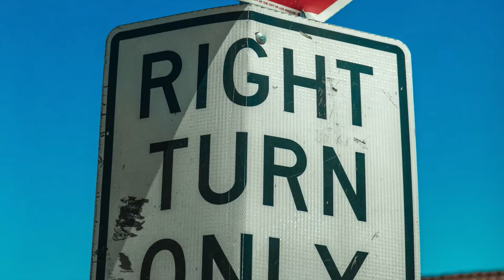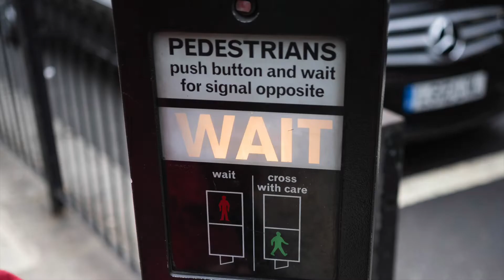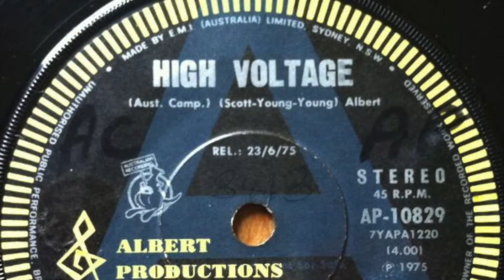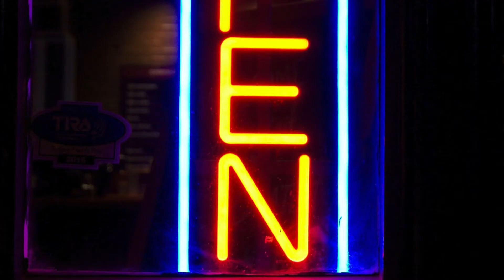Creative Deuce WHY?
This is the first release by Creative Deuce who are Tom Charnley and David K Jones.